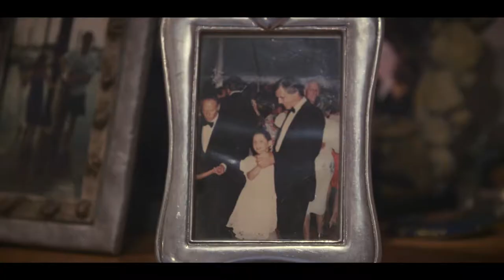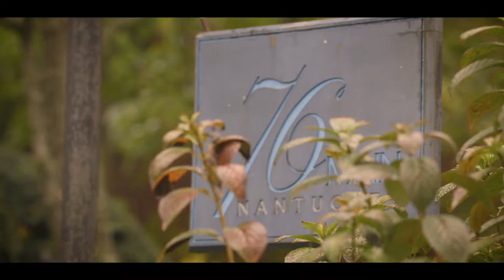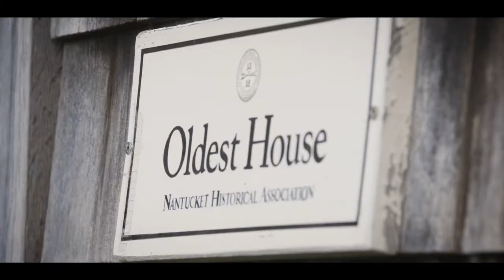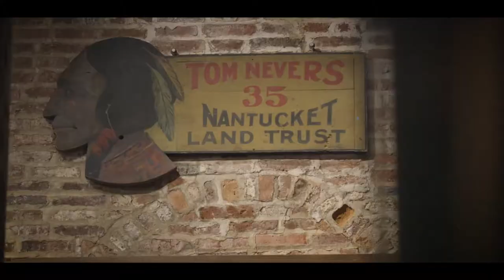Kate & Josh | A Historic Nantucket Wedding at The Oldest House & The Whaling Museum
"Marriage is a promise to be together in harmony and let the winds of the heaven dance between you. To care for one another, share your lives with one another & to unite your spirits with every fiber of your being." - Rev. Linda Simmons

Congratulations to Kate & Josh who had a wedding that will certainly go down in Nantucket history! The pair were married at the Oldest House on Nantucket, surrounded by close family and friends. A beautiful break in the weather right as they exchanged vows was probably one of the most memorable moments of the day.

Followed by a fun reception at the Whaling Museum, there was no shortage of Nantucket touches to the couples day from the sailors valentines design on Kate's dress to a handwoven basket designed cake.

Thank you Kate & Josh for choosing us to film your wedding weekend. We hope you love your highlight film.

Wedding Coordinator: Tamara B. Greenman of LA ROCK EVENTS
Wedding Videography: Laura Cunningham & Chris Wendzicki Jr. of Yellow Productions & Joe Radano
Drone Videography & Coloring: Chris Wendzicki Jr. of Yellow Productions
Editor: Laura Cunningham of Yellow Productions
Photography: Barbara Clarke Photography
Ceremony: The Oldest House, Nantucket
Said by: Rev. Linda Simmons
Reception: The Whaling Museum, Nantucket
Hair & Makeup: Darya Salon
Flowers: Flowers on Chestnut
Band: Sultans of Swing
Audio & Lights: Billy Voss
Cake: Caitlin Jelleme
Transportation: Cranberry Transportation
Dress: Oscar de la Renta